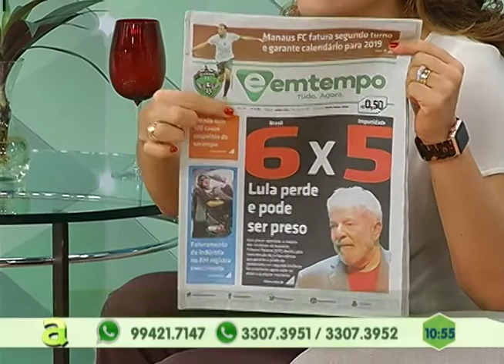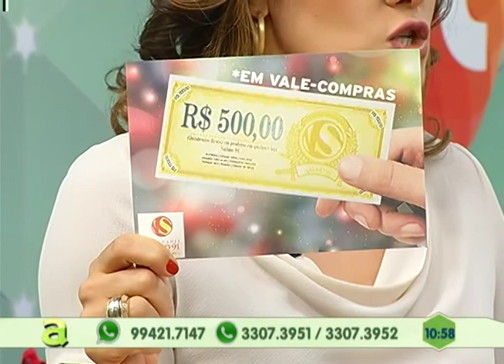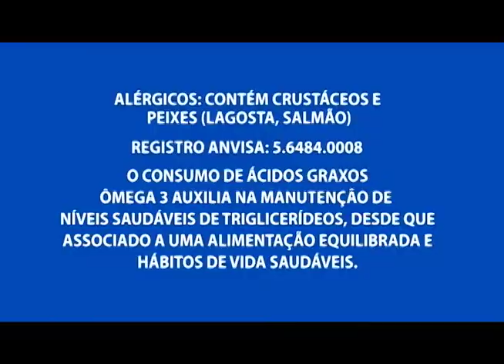Homem é preso suspeito de integrar quadrilha especializada em roubar casas e carros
01º BLOCO AGORA 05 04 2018 - Homem é preso suspeito de integrar quadrilha especializada em roubar casas e carros